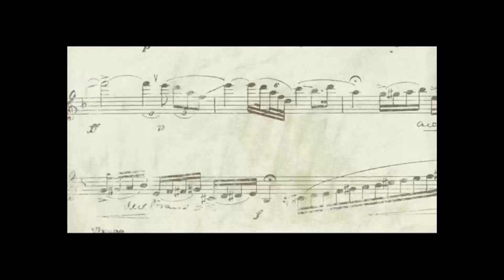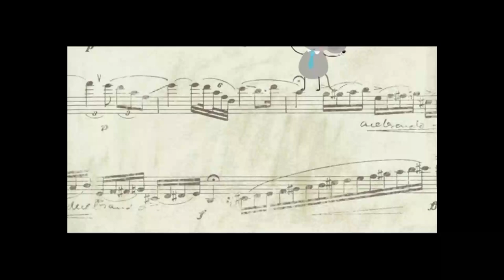Canciones para crecer contigo 18